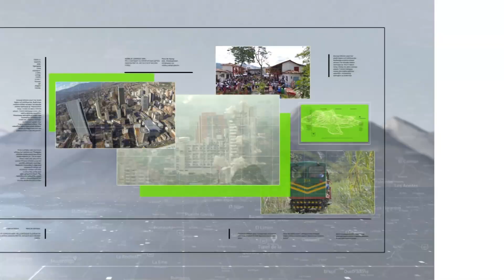Estado de excepción tras asesinato de Fernando Villavicencio - Teleantioquia Noticias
Según fuentes oficiales, seis colombianos y un venezolano serían los responsables del asesinato del candidato presidencial ecuatoriano, Fernando Villavicencio.